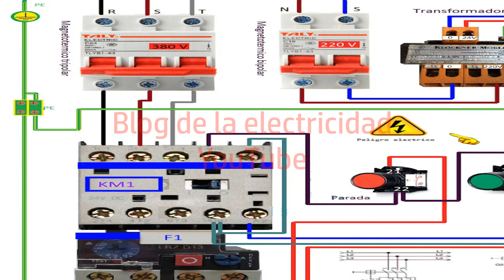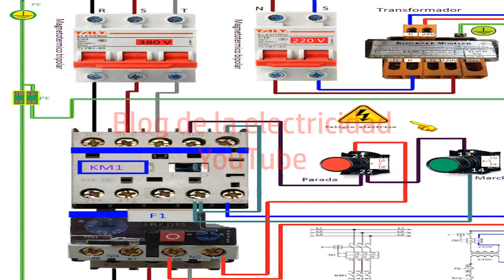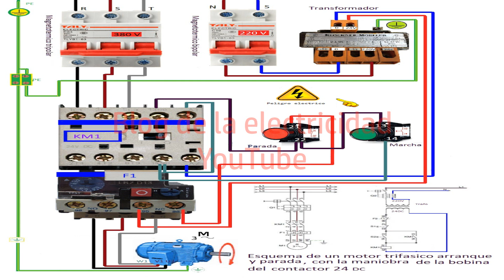Esquema de un motor trifasico arranque y parada